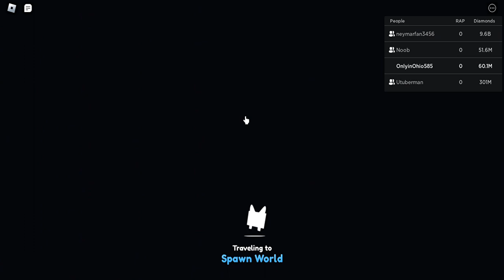Playing PSX with my friends